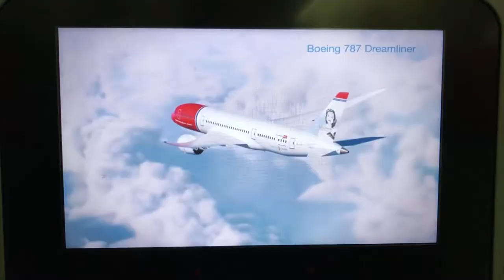Norwegian Airlines Barcelona to NYC